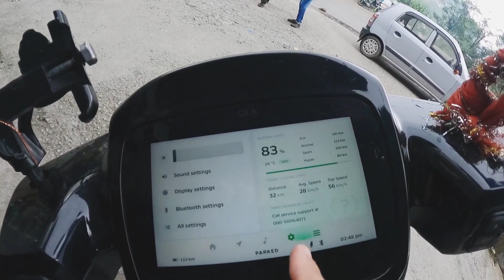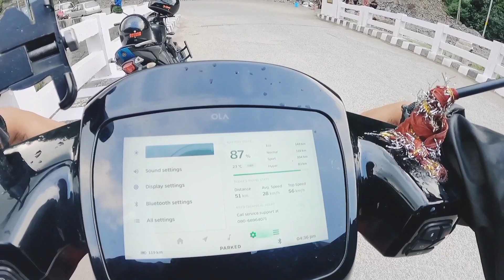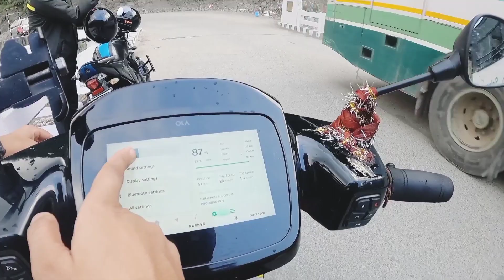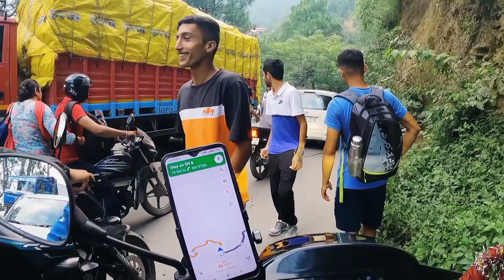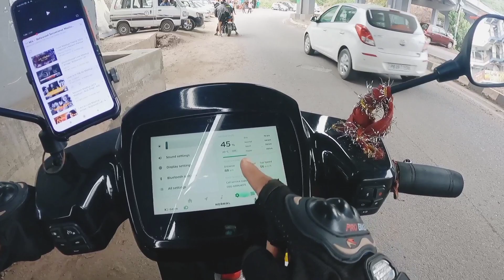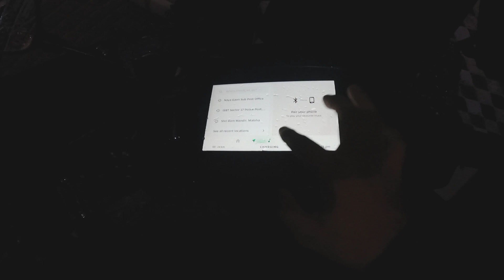जहाँ डीजल गाड़ियां भी दम तोड़ दे वहां चल रही S1 | 150+km Sirmour to Chandigarh | OLA electric scooter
ola electric scooter after 8000km
ola electric scooter ownership review | Ola electric scooter Chandigarh
Chandigarh viral video |
ola electric scooter service
5000km
8000km
क्या चढ़ पायी in ECO Mode after 2.0? Up Hills with family Up Hills |  OLA electric scooter up hills test
Chandigarh viral video |
ola S1 pro 2.O
Himachal to Chandigarh Ola electric scooter  | OLA Electric Scooter |  OLA s1 pro | part 1
Chandigarh viral video |
chandigarh electric bus details
electric bus in india
EV bus
TVS iqube
electric scooter
best electric scooter

Advantage of ola electric scooter
Disadvantage of ola electric scooter

Finally delivery ola S1 pro
India’s no1 Electric two-wheeler in India
Ola Electric Scooter next purchasing
Window 30 April 2022
delivery update 30 April 2022
dispatch date 31st May 2022
delivery update 31st May 2022
dispatch date dispatch date ola electric
Next purchasing window ola electric
good news from ola
Hindi
EV Vehicles
EV Electric Hindi
ola electric scooter payment window
ola next purchase window electric scooter
Pure ev
Solar system
3kw solar system in india hindi
document Verification process?
ola Electric document Verification process?
ola Electric Scooter Book on 17 March 2022?
Document verified 19th march 2022?
Documents verified!?
Getting your scooter ready?
Estimated dispatch by 30 Apr 2022?

electricbuses  Buses
Chandigarh
ola
olas1pro
olaelectric scooter
Anil lky